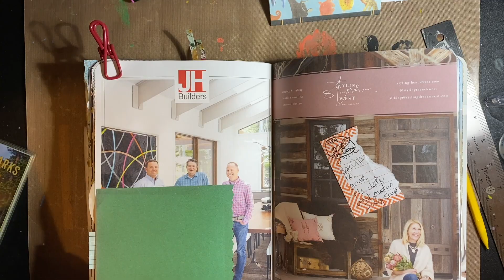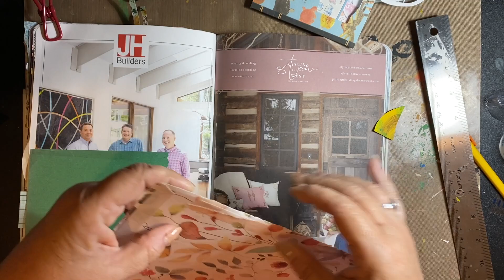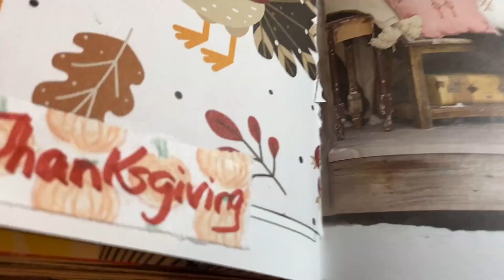Turkey Diaries, Day 24 Happy Thanksgiving in my Art Journal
Welcome!

Simply Done today by Daphne's Diary!  Enjoy the holiday to those in the US, and I'll be back with some more tales!  Beth